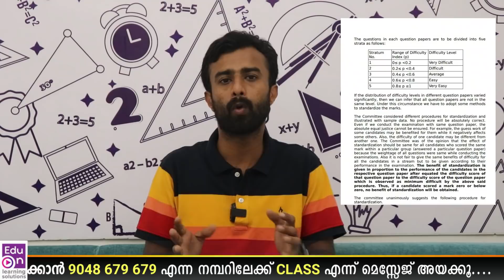കിട്ടിയ മാർക്ക് ആരോട് ചോദിക്കാനാണ്😥About PSC Preliminary Result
PSC Mains Maths Classes